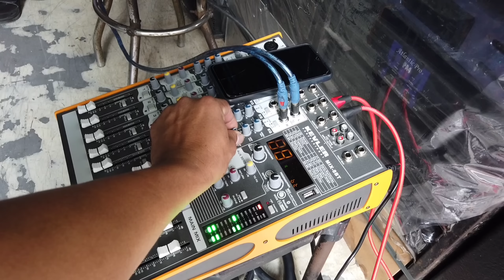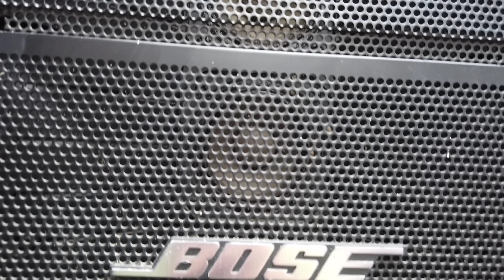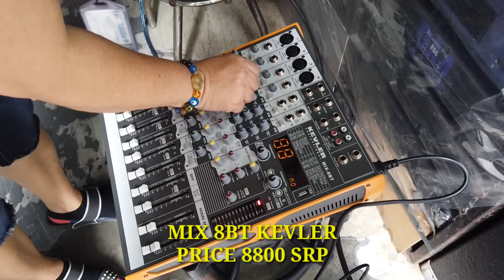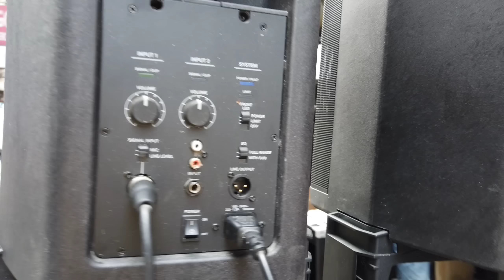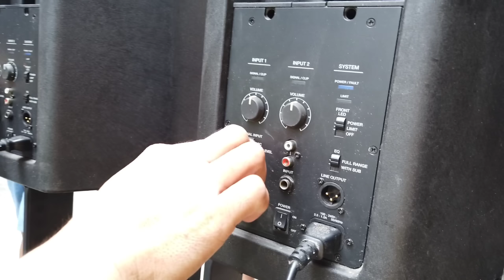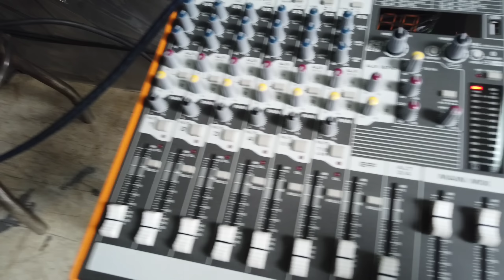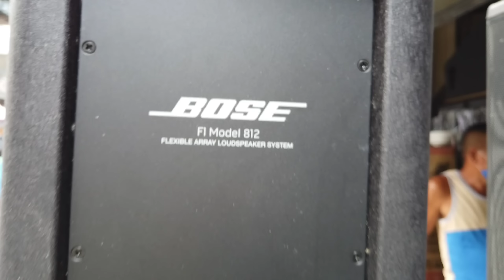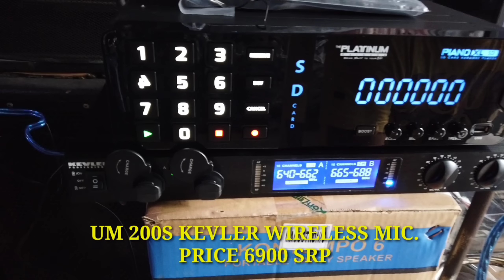BOSE VS KEVLER SOUND CHECK SA RAON,@EDLIM ELECTRONICS CENTER